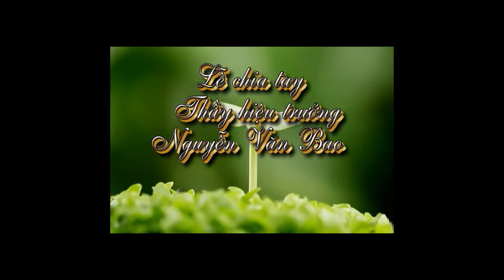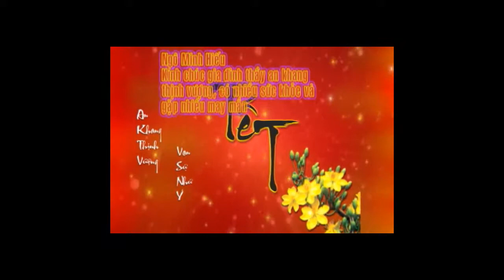Chia tay thay hieu truong